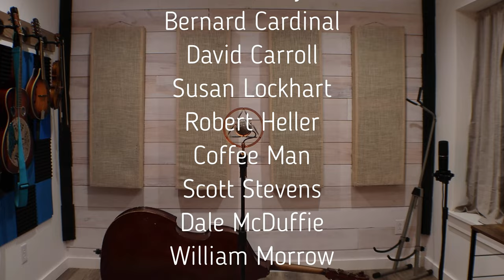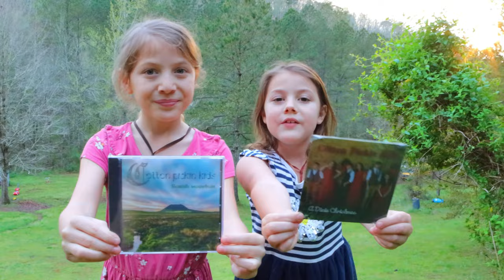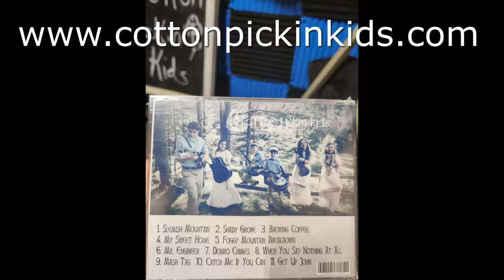(Original) "Gumball Machine" What Would You Do - Cotton Pickin Kids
Lyrics at the bottom ⬇️

Written by Thérèse Cipollari

(Lyrics) ⬇

Verse One:
Could've bought me a ring from a gumball machine,
even twenty-five cents from you would mean the world to me,
could've bought a house in the middle of nowhere,
had little me's running everywhere,
but you had to mess it all up.

Chorus:
what would you do if i said yes to a man that wasn't you
what would you do if i moved on with my life and you weren't even in it
i'll be walking down the aisle with my father to my right
but you won't be the one waiting to say i do
if so, what would you do... oh, what would you do...

Verse Two:
how would it feel when your sorry's mean nothing anymore
begging for another chance when i'm already out the door
and every time you hear them bells, it'll remind you that i'm gone and swell. Oh well

Verse Three:
well, he'll buy me a ring from a gumball machine
just to be cute, then hold up that big diamond ring
we'll live happily ever after have our own world to live just the both of us
oh, what do you think